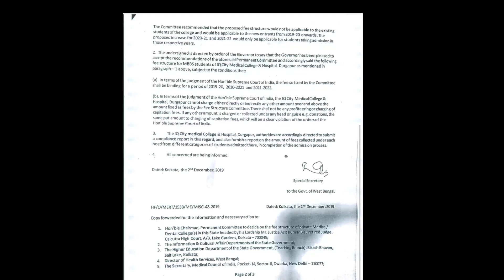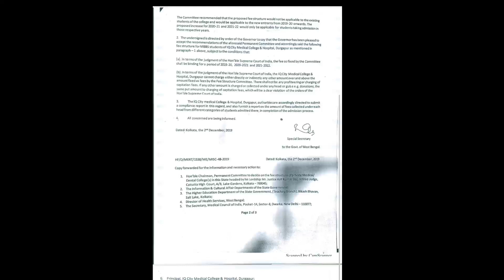IQ CITY MEDICAL COLLEGE || Fees Structure For MBBS Students in IQ CITY MEDICAL COLLEGE